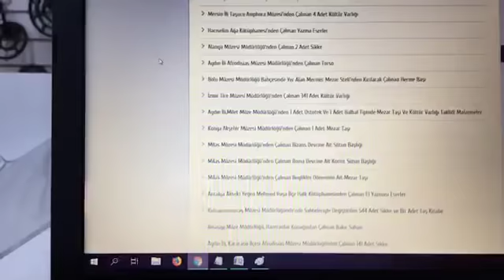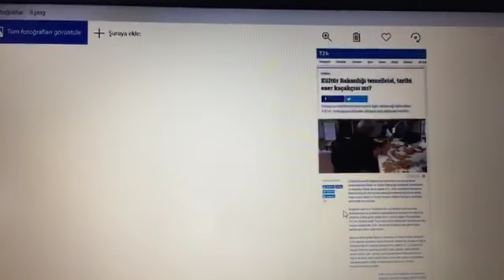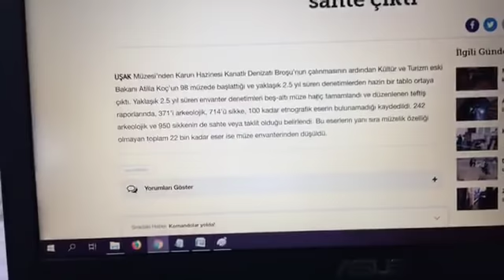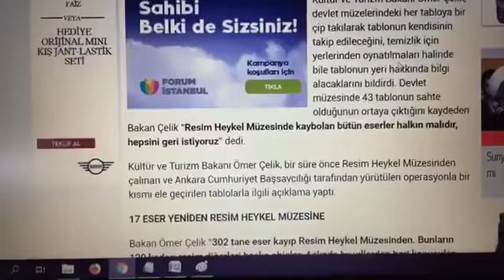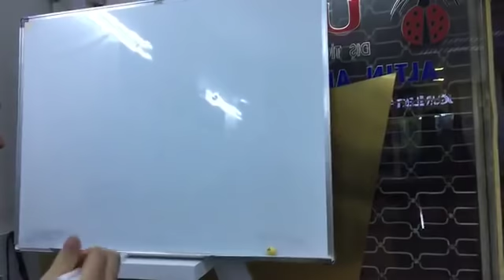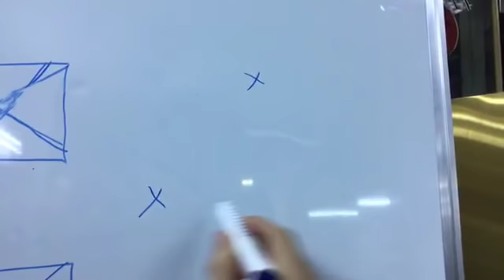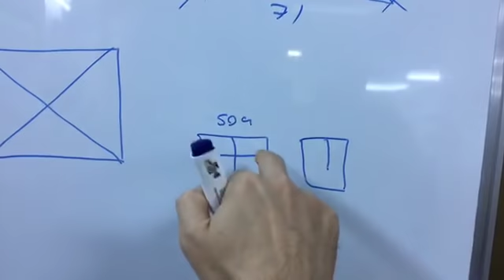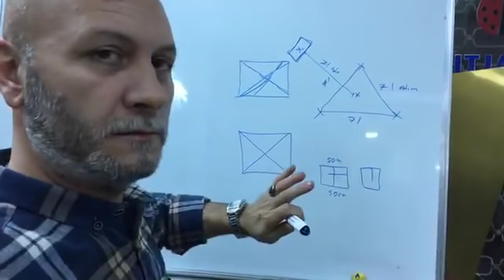Defineciler Dikkat! Dedektör, Define ve Definecilik Hakkında Açıklamalar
Dedektör, Define ve Definecilik hakkında sizden gelen sorular ve merak edilenler.